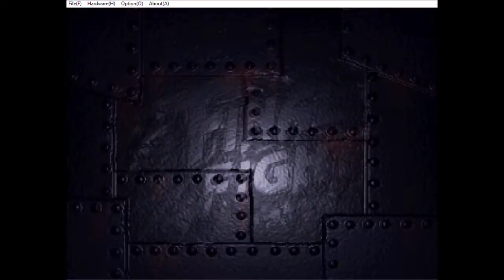Final Fight Revenge Sega Saturn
Final Fight Revenge Sega Saturn Opening